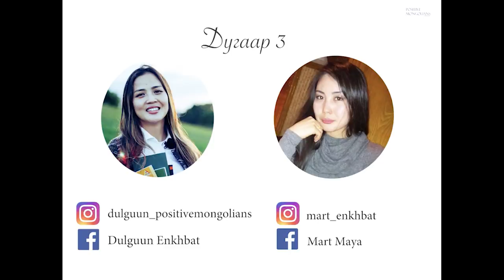Урам өгөх яриа - ЭГЧ ДҮҮС #3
3 дахь дугаар
Эгч дүүс, найз нөхөд гэхээр ярианы сэдэв нь хүн муулах, сайлах элдэв эрээн мяраан хэрэгтэй хэрэггүй цаг үрсэн сэдэв биш харин бие биедээ сайнаар нөлөөлөхүйц илүү нандин үнэтэй сэдвүүд байж болно оо хэмээн бидэнд сайхан санаа төрсөн юм. Тэр нь хичнээн амьдрал хэцүү байсан ч сайн сайхныг нь сонгож ярих. Цаашдаа бямба гараг бүр бидний яриаг сонсож болно шүү.